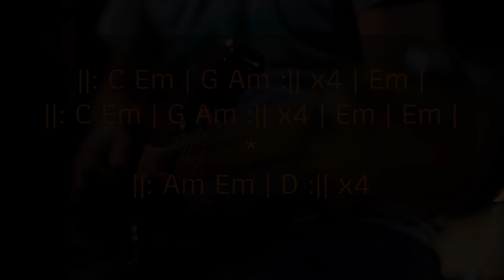Soft Rock Backing Track In E Minor [+CHORDS]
Rock Backing Track In E Minor
Rock E Minor Backing Track
Backing Track For Guitar Players
Backing Track With Chords
Scale suggestions:
E minor scale (aeolian mode)
E minor pentatonic
E blues scale
Check it out and improvise
New tracks coming soon
Composed, played and produced by Guitarsstreet Production
The gear I use to create the tracks:
Guitars & Gear
🎸Fender Stratocaster Japan '70
🎸Gibson Les Paul Standard Dc +
🎸Fender Paramount PM-3 Deluxe Triple O
🎸Yamaha  SLG 200 N
🎙Rode Microphone
🎹Alesis Keyboard